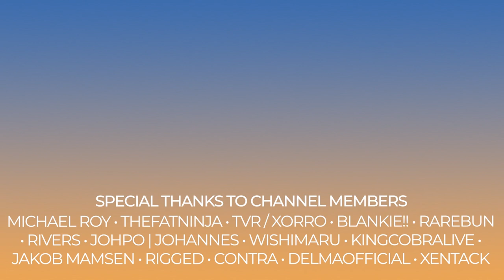I Hate Reaction Videos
This video is a meta-commentary on reaction content and how they fit into the ecosystem of this channel.